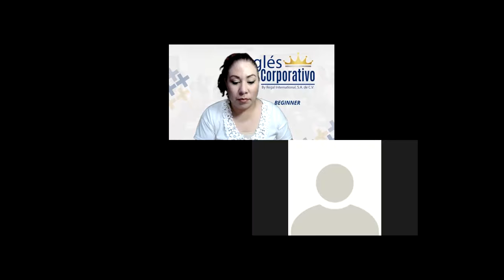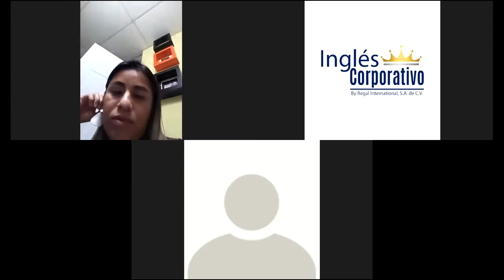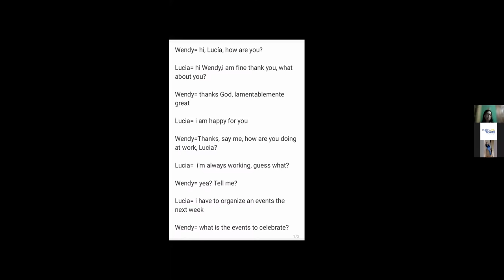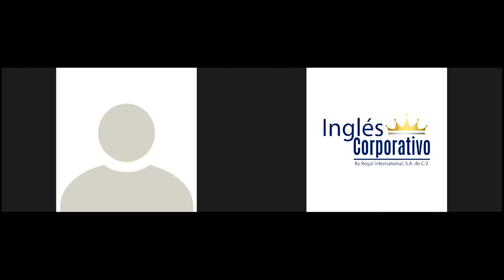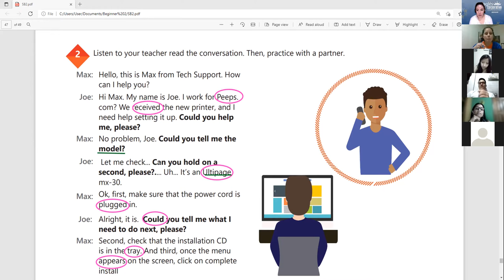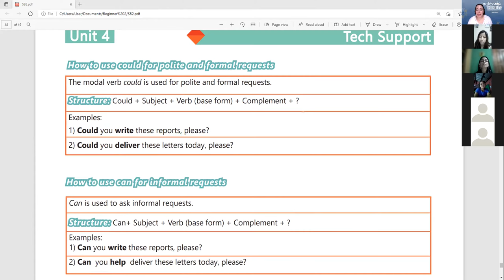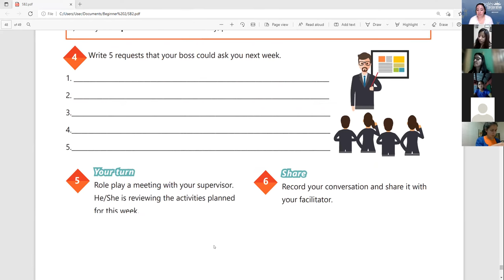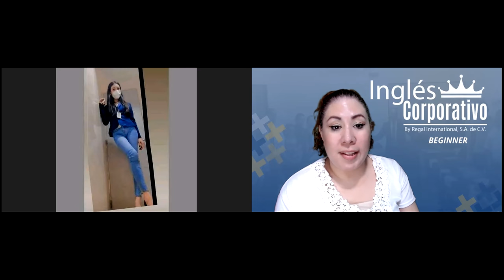Ingles Corporativo- Videoconferencia #19 How to use can for informal requests